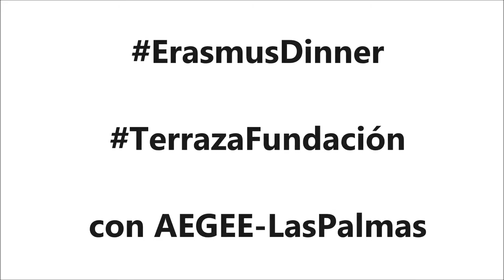ErasmusDinner en la TerrazaFundación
Compartimos varios momentos de la ErasmusDinner del 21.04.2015 en colaboración con Aegee.

Podemos ver  alumnos universitarios explicando los platos típicos de su país de origen.